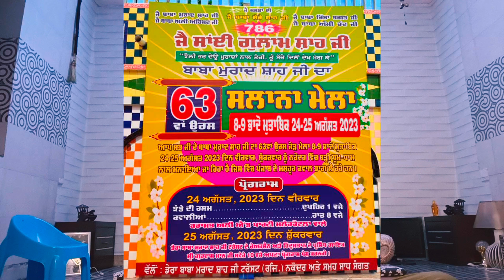baba murad shah ji da urs 24th and 25th august nu karlo tyari | jai sai ladi shah ji nakodar darbar